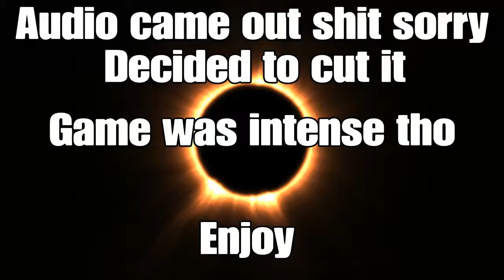THE REF DECIDED MY FATE IN HUT?????????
intense hut game tht came down to the wire enjoy